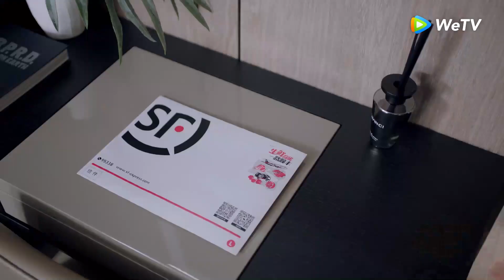You Complete Me | Cuplikan EP33 Percayalah Padaku | 小风暴之时间的玫瑰 | WeTV 【INDO SUB】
Gao Shan kekasih berbahaya bagi Qin Wo, pacarnya yang cerdas dan ber-IQ tinggi. Diam-diam Gao Shan merencanakan balas dendam. Ayah Gao Shan bangkrut pada tahun 1990-an setelah Qin Shengsheng menarik investasi di perusahaan ayahnya saat krisis melanda. Gao Shan bertekad untuk membalas dendam demi ayahnya, tetapi dia tidak pernah menyangka akan jatuh cinta pada putri Qin Shengsheng, Qin Wo. Saat keduanya jatuh cinta, Gao Shan menghadapi dilema. Qin Shengsheng mengetahui niat Gao Shan dan memaksanya menarik diri dari putrinya. Gao Shan pergi ke Hong Kong untuk memulai kembali dan bertemu dengan seorang investor yang memberinya kesempatan untuk memulai bisnis baru. Gao Shan lalu kembali ke Beijing sebagai investor berpengalaman dan bertemu dengan Qin Wo yang tengah mencari investor. Dengan menanggung beban masing-masing, dapatkah cinta membantu mereka menemukan jalan untuk jadi sejoli sekali lagi?

Hu Yi Tian - Gao Shan
Qiao Xin - Lin Wo
Tiffany Zhong - Wu Dong Na
Sean Zheng - Su Yuan
Yang Yu Tong - Ji Qiu
Xiang Hao - Xiao Li